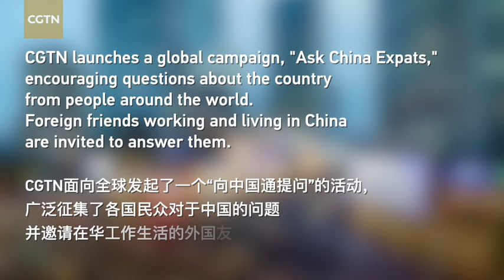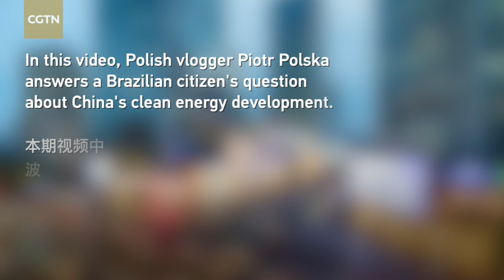Ask China Expats: Polish vlogger discusses his 'green China' experience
On the occasion of the Two Sessions, CGTN has launched the "Ask China Expats" campaign, encouraging questions about China from all around the world. In this video, Piotr Polska, a Polish vlogger who has lived in Shenzhen for 10 years, answers a Brazilian's question about China's development of clean energy with his personal experience of living and working in China. He said Shenzhen is using a lot of green energy, and China has made great achievements in its green transition.